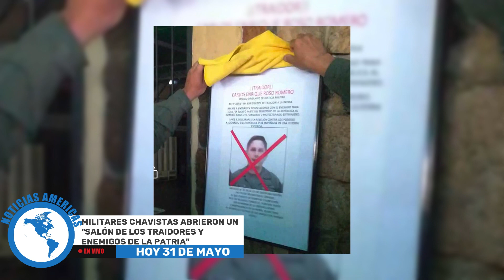Noticias VENEZUELA de ultima HORA HD. ULTIMAS NOTICIAS hoy 31 mayo Aparece Gilber Caro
Tras un mes desaparecido, el chavismo reveló que Gilber Caro se encuentra recluido en El Helicoide

El parlamentario fue detenido por funcionarios del Sebin durante la madrugada del pasado 26 de abril, en una arepera de Las Mercedes.
Se le acusó de los delitos de «sustracción de efectos pertenecientes a la Fuerza Armada Nacional», además de «traición a la patria», según el expediente judicial al que tuvo acceso dicho medio de comunicación.

«El tribunal nos avisó que Gilber está en El Helicoide. Le fijaron la audiencia para hoy. Es decir, desde el día de ayer, aparentemente, por el tribunal cesó la desaparición forzada. Habrá que ver si desde el Sebin reconocen que está allí. Pero al menos el juez dijo que estaba ahí»

Trabajadores chavistas de la Faja Petrolífera en huelga de hambre por sus pasivos laborales: La necesidad no tiene ideologías, esa es la consigna de los trabajadores de la Faja Petrolífera del Orinoco que, pese a declararse «chavistas», iniciaron una huelga de hambre  este jueves para exigir sus pasivos laborales.

Espías cubanos golpeados por sanciones de Trump

La administración Trump, bajo pedido de Guaidó, ha emprendido una serie de sanciones contra compañías navieras involucradas en el transporte de crudo venezolano a Cuba, acusando al régimen de Maduro de utilizar el dinero que debiera ser utilizado para importar comida y medicinas, urgentemente necesitadas, para pagar los servicios de espionaje que le suministra La Habana.

Pese a las sanciones estadounidenses, Maduro continúa enviando petróleo a Cuba —incluso cuando Venezuela hoy también padece de una aguda escasez de gasolina y otros combustibles— en un volumen que ronda por los 35,000 barriles diarios.

Maduro le abrió la puerta a varios actores internacionales que ejercen influencia en Venezuela. En el país opera no solo Rusia y China, sino que también agrupaciones no convencionales como la guerrilla colombiana —incluyendo el Ejército de Liberación Nacional (ELN)— y el extremismo islámico.

Pero ninguno de ellos ha acumulado el poder que hoy ejerce Cuba, dijo.
“Yo no veo a otros países con esa intensidad. Veo a Cuba. Tiene presencia en toma de decisiones, es el anillo cercano de seguridad. Maduro confía tan poco en las fuerzas armadas que su anillo de seguridad más cercano es cubano”, señaló.
Pese a la caída de ingresos, Cuba sigue dirigiendo “la inteligencia y la contra inteligencia para aterrorizar y atemorizar. Parte de las torturas a militares venezolanos están siendo perpetradas por funcionarios cubanos. Eso molesta mucho en las fuerzas armadas. Es muy grave la interferencia, la intervención de Cuba en Venezuela”, explicó.

militares chavistas abrieron un "salón de los traidores y enemigos de la patria"

En el llamado Cuartel Bolívar, ubicado en Barrio Obrero de San Cristóbal, estado de Táchira, y donde está instalada la Zona Operativa de Defensa Integral (ZODI), se inauguró, a la entrada a la derecha, un salón que tradicionalmente era de los comandantes y lo convirtieron en el salón de los traidores y enemigos de la patria. Ahí tienen las fotos y afiches de los militares que han sido considerados no comprometidos con la revolución.

Desde principios del año 2018 se empezó a imponer en las instalaciones castrenses venezolanas colocarle una raya roja sobre la fotografía de los oficiales, en la Galería de Comandantes, que por alguna razón eran considerados no afectos a la revolución y que habían ocupado cargos en esas dependencias militares. La línea roja era acompañada de la palabra "traidor".

El régimen de Maduro presentó una estrafalaria arma para la represión urbana: un triciclo con ametralladora
El VIVAS fue desarrollo con material de deshecho y está compuesto por una motocicleta y una plataforma en su parte trasera

Las Fuerzas Armadas Bolivarianas (FANB) han estado sumamente activas este año en el despliegue de numerosos sistemas de armas, en su mayoría de origen ruso, dentro de sus fronteras, y en la realización de grandes anuncios sobre sus capacidades bélicas, en el contexto de una crisis política sin precedentes y la escalada de tensiones en la región, donde la posibilidad de un intervención de Estados Unidos aún persiste.

El vehículo fue presentado en la Feria de Innovación, Desarrollo, Ciencia y Tecnología del ejército bolivariano. Junto a la ametralladora se encuentra el lanzacohetes AT4.